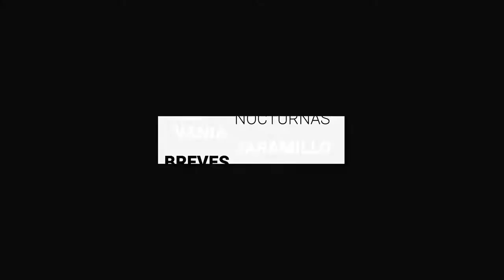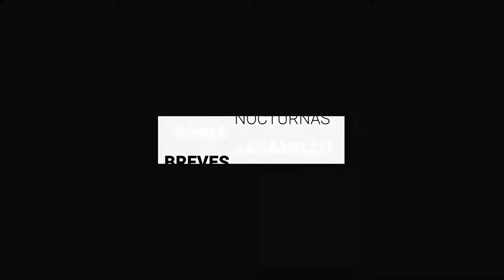Alcanza Guanajuato los 29 mil pacientes con COVID-19 | Breves de la Zona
- Comenzarán virtualmente un millón 522 alumnos el ciclo escolar .
- En León, van 2 mil 310 accidentes de tránsito y 25 fallecidos durante 2020.
- Alcanza Guanajuato los 29 mil pacientes con COVID-19.